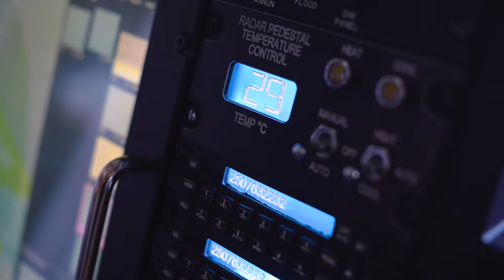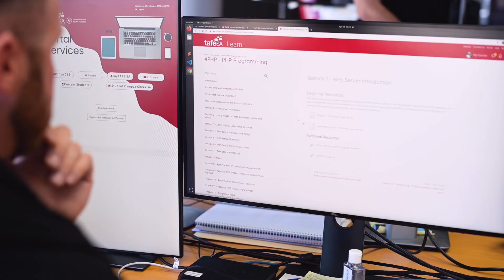"I went to TAFE SA to learn from the experts."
Christopher Dalmazzo, Manager of Mission Systems at Cobham, needed to modernise some systems by using web portals and cloud storage. He enrolled to study the Diploma of Website Development (ICT50615) at TAFE SA online in 2021.

Studying part-time and online is the only option for Chris, and as he explains in this video, the digitally enabled learning at TAFE SA is structured in a way to help balance study with everyday life.